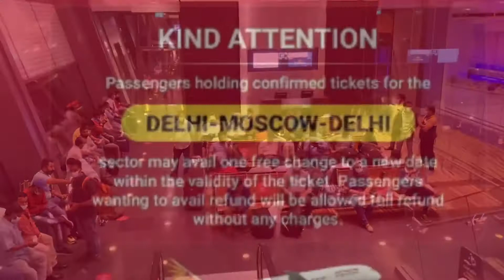Air India Waiver: Free Date Change, Full Refund For Passengers With Confirm Ticket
Video Highlights-Air India, the airline that cancelled all flights on the Delhi-Moscow-Delhi route on April 7 due to increased threat perception in the midst of the Ukraine-Russia crisis. It has now announced a waiver for travellers holding confirmed tickets for travel to/from Moscow